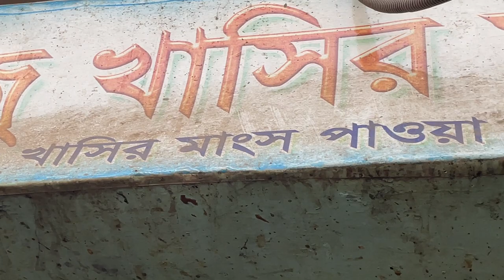Famous Mutton Butcher Shop - Watch This Unbelievable Skill From a Butcher in Bangladesh!